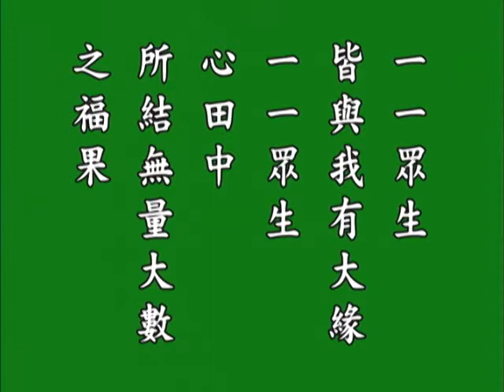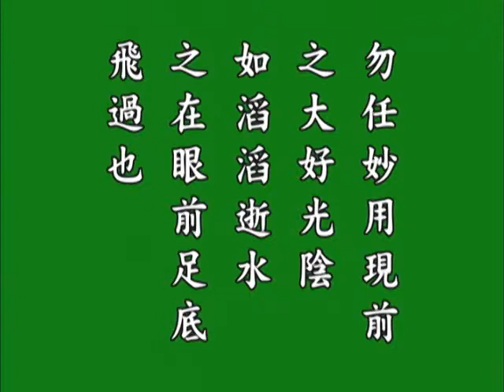印造经像之功德 2 悟胜法师恭读